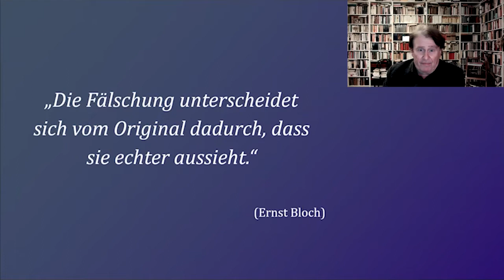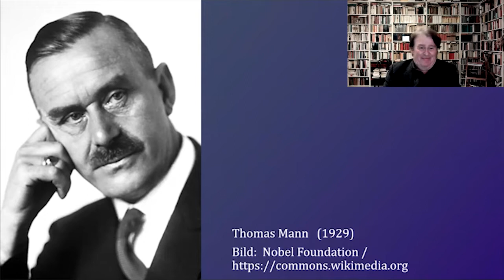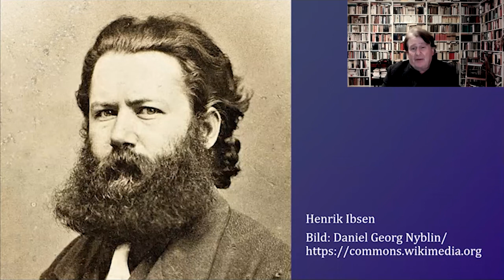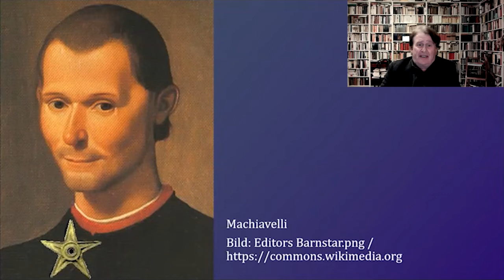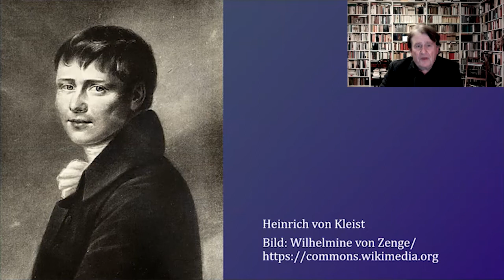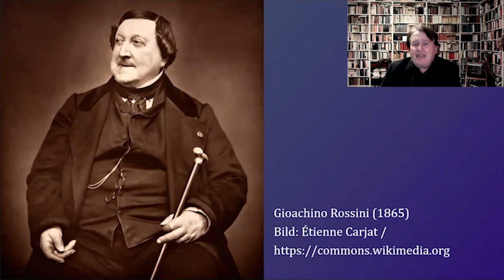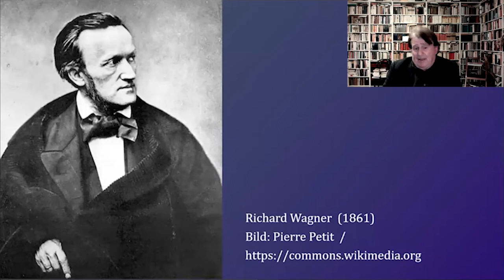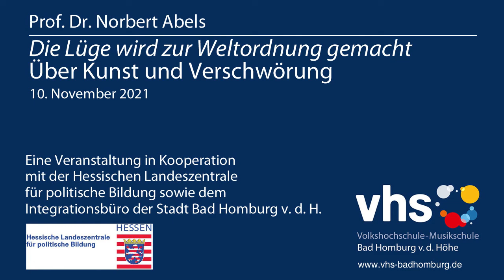Über Kunst und Verschwörung (Norbert Abels)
Wer trug Schuld am Tod von Wolfgang Amadeus Mozart? Kaum auszuloten ist die Vielzahl all jener Verschwörungsmythen über das Ende des Tonsetzers. Alexander Puschkins Drama „Mozart und Salieri“, vertont von Rimski-Korsakow, ist dafür nur ein Beispiel. Büchners Woyzeck glaubt, dass die Freimaurer die Erde wie die Maulwürfe unterwühlen. Und Giacomo Rossini hat sogar eine Verschwörungs- und Rufmordarie komponiert. Wagner sah das Deutschtum durch artfremde Mächte bedroht. Verschwörungsfabeln gab es schon immer. Kafkas Albtraum einer zur Weltordnung gemachten Disposition zur Lüge aber offenbart inzwischen eine wirkliche globale Relevanz.
Der Vortrag greift aus dem großen Fundus literarischer Konspirationsfabeln exemplarische Fälle heraus. Deren fiktionale Konstruktionen sind per se ein attraktives Sujet für die Dichtung. Betrachtet werden Werke von Thomas Pynchon, Olga Tokarczuk, Philip Roth und Umberto Eco.
Norbert Abels ist als Dramaturg an internationalen Bühnen tätig. Als Professor für Theaterwissenschaft unterrichtet er an der Folkwang Universität der Künste, als Dozent für Weltliteratur am mediacampus frankfurt, Kultur- und Theatergeschichte an der Hochschule für Musik und Darstellende Kunst Frankfurt sowie an der Johann Wolfgang Goethe-Universität. Von 1997 bis 2019 war er Chefdramaturg der Oper Frankfurt.
Eine Veranstaltung der VHS Bad Homburg in Kooperation mit der Hessischen Landeszentrale für politische Bildung sowie dem Integrationsbüro der Stadt Bad Homburg v.d.H.